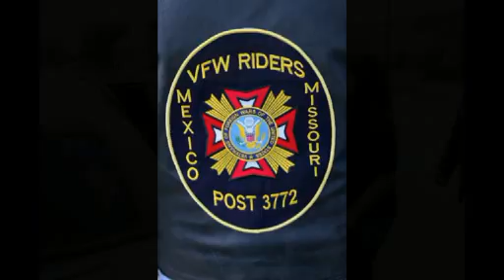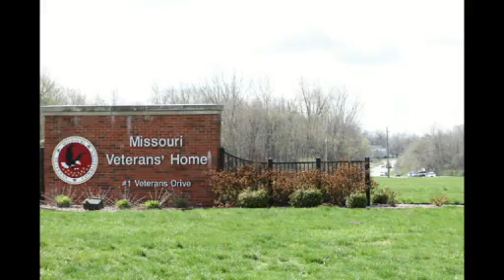Mexico Elks Lodge Veterans Essay Winners from 2012 and 2013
Mexico Elks Lodge pick up students that win the essay contest and take them to Missouri Veterans Home to read their essays and to have lunch.